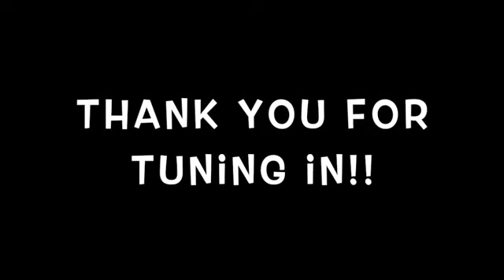Keith Wonderboy Johnson's 25 Anniversary Celebration Concert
Gospel Artist Keith Wonderboy Johnson celebrates 25 years in the music industry with a virtual concert performance. Musicians are Richard Brown Jr, Marlo Gadsden, Tyrese Gilliard, Carlos Gilliard, and Eddie Ballard.